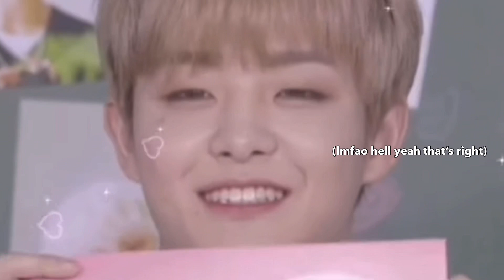never ending cycle of mashiho rejecting jihoon’s love